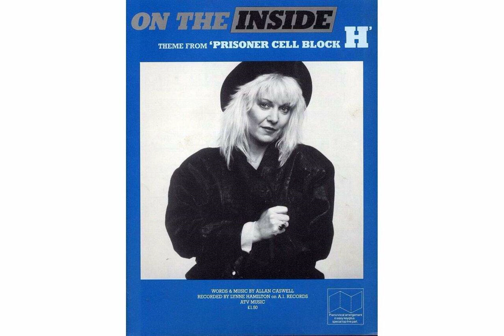Lynne Hamilton : On The Inside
Lynne Hamilton's 1979 single "On The Inside" (Theme from "Prisoner Cell Block H")